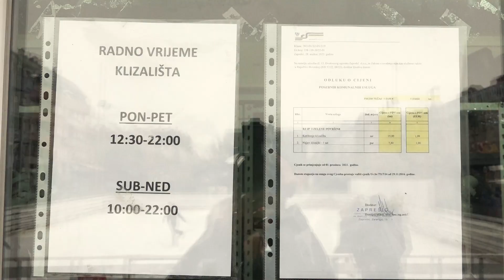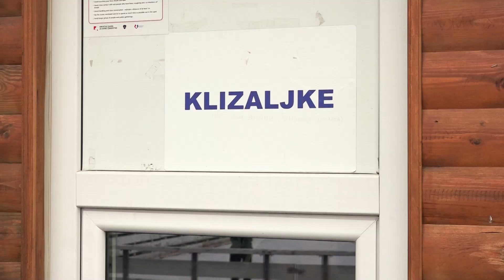Advent u Zaprešiću je završio no klizanje nije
Najslađi advent u Zaprešiću je završen, ali klizalište na Trgu Ivana Pavla II. i dalje radi. Klizanje će tako trajati svakog dana do 31. siječnja.